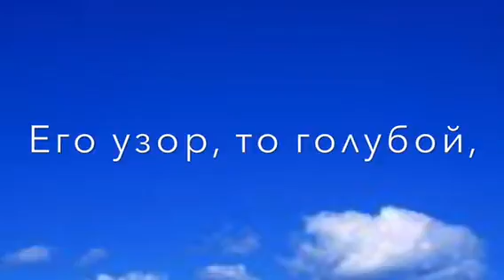Стихотворение Наряд Меняет Небо Свой...( Автор Анна Юркин@ )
* Наряд меняет небо свой...*
Будто на выставке одежды…
Его узор то голубой,
То дымчатый, то белоснежный!..

То тёмно-серого гранит
С серебряной каймой просветов,
А то луч солнца заискрит,
Разбросив брызги фиолетов…

Наряд меняет на показ;
А я, красе той удивляюсь!
Сколько гляжу, и столько раз,
Творением Божьим, восхищаюсь!

Над облаками, выше звёзд,
Нам приготовлен город Новый;
К нему ведёт чрез небо мост,
Он Божьей мудростью основан.

О той Божественной красе,
Ещё не слышали мы в вами;
Не в представленьи, ни во сне,
Людскими не понять умами…

Чрез расстоянье, далеко,
Любуюсь я красою неба!
Как через мутное стекло,
Где Вечная страна Завета!..

Анна Юркин@